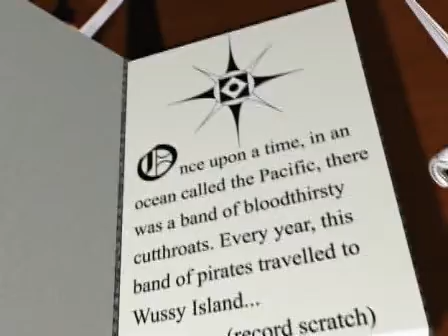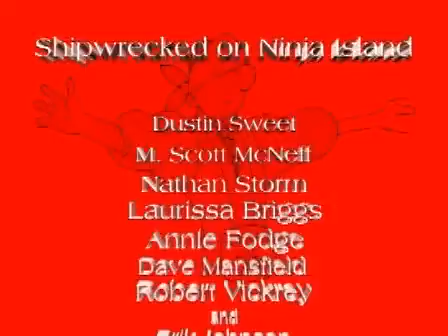Shipwrecked on Ninja Island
Back by un-popular demand! We had eight weeks to make this animation and the audio was nailed by week three, yet for some reason we did the bulk of the work on the last day. But at least we got a lot of beer consumed in the meantime...
Remember, a great man once said he never let school get in the way of his education.

Written, created and animated by:
Dustin Sweet
Dave Mansfield
M. Scott McNeff
Nathan Storm
Laurissa Briggs
Annie Fodge
Robert Vickery
Erik Johnson